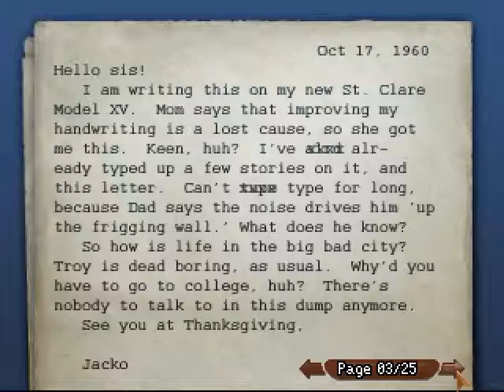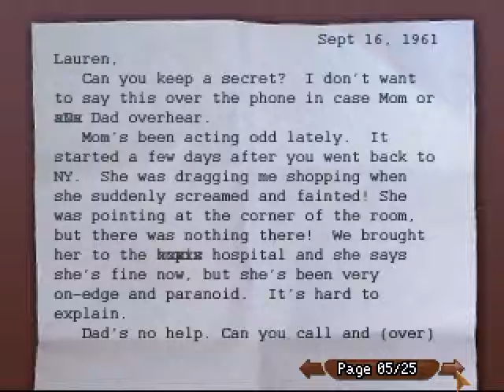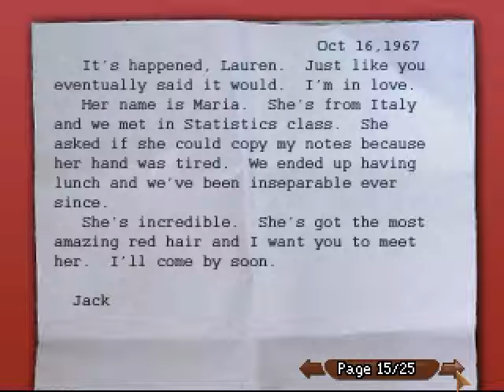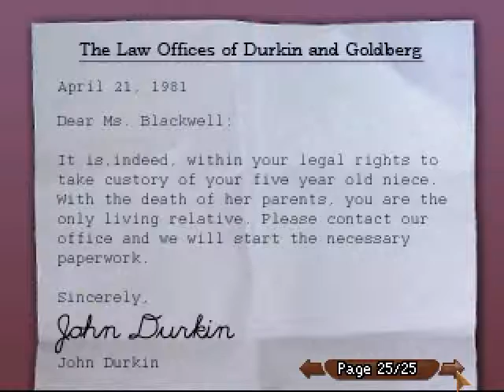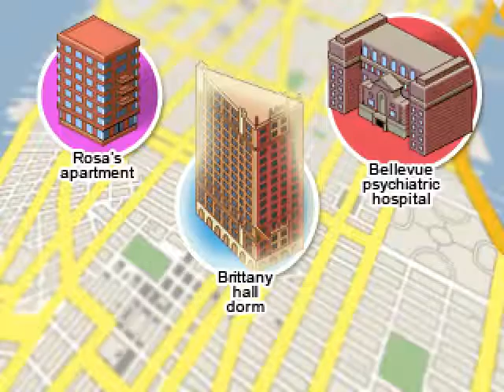The Blackwell Legacy (Day One Walkthrough)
Game Title:The Blackwell Legacy
Developer: Wadjet Eye Games
Publisher: Wadjet Eye Games

Buy the game at the link bellow!